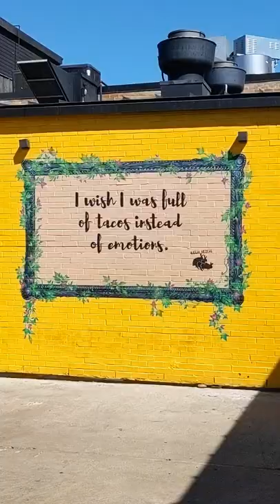ProfessorM TheProfessor I spontaneosroadtrip dallaa deepellum